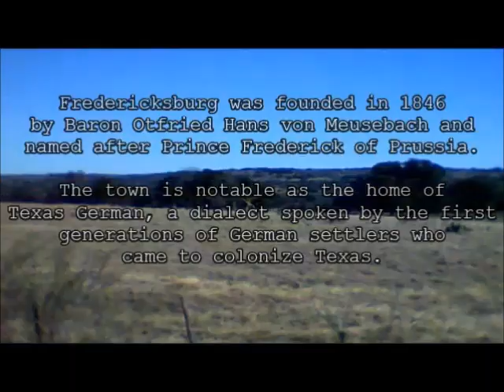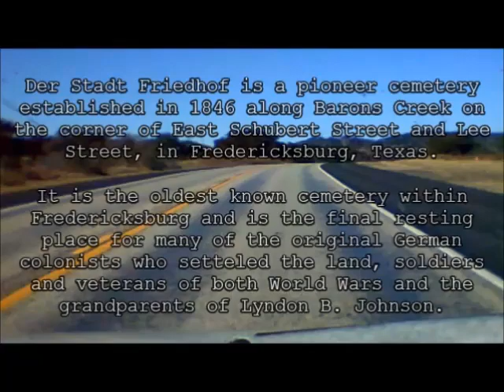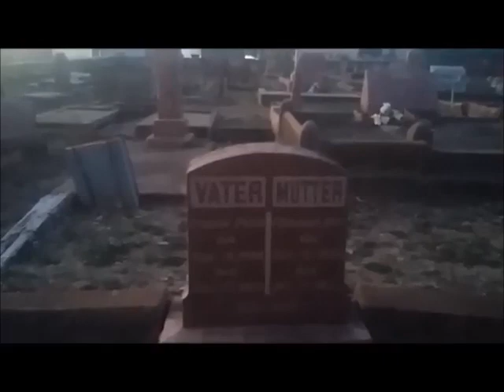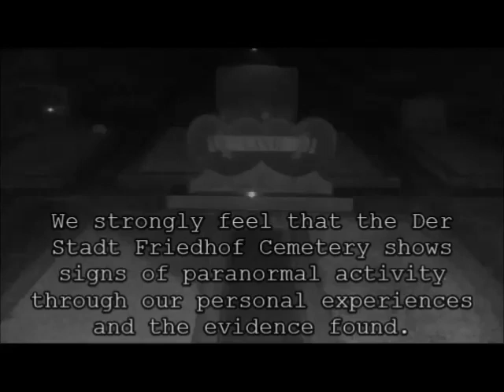Converse Ghost Crew - Episode 01 - Der Stadt Friedhof Cemetery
The Converse Ghost Crew or CGC is made up of brothers Nick and Noah who investigate the paranormal as they road trip across Texas.

Our first investigation is in the Texas Hill Country at the town of Fredericksburg and the cemetery it holds within its city limits, the Der Stadt Friedhof. A site which was first laid out in 1846 when a German pioneer by the name of  John O. Meusebach settled the area and formed the town.

The Der Stadt Friedhof is the resting place to many different people, including the first Texan killed in World War 1 and the grandparents to Lyndon B. Johnson as well as the early German pioneers who settled the area.

Turn off the lights and turn up the volume as you follow us on our road trip across Texas and see if we encounter any paranormal activity or gather evidence of the mysterious life that is often captured after death.

CGC 2019

facebook: Converse Ghost Crew CGC Investigations